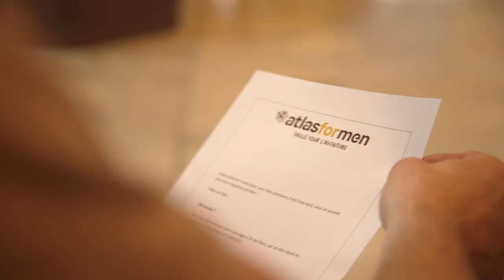Expédition Canoë sur la Loire !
Parler des valeurs Atlas for Men c'est bien, les vivre c'est mieux !
C'est pourquoi nous avons choisi d'embarquer 8 de nos collaborateurs pour une expédition canoë de 2 jours sur la Loire. Une incroyable expérience en nature riche d'enseignements, de partage, de simplicité et de fous rires. Découvrez les réactions de Martin (de l'équipe service client) et Quentin (de l'équipe web) tout au long de cette aventure !